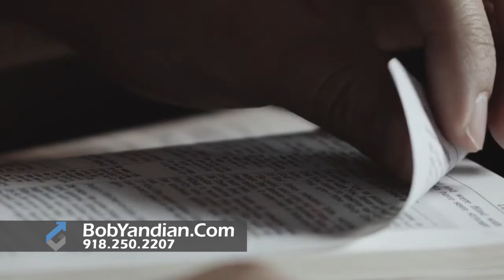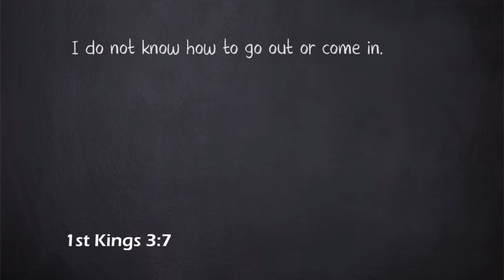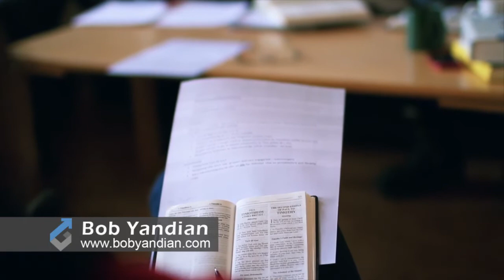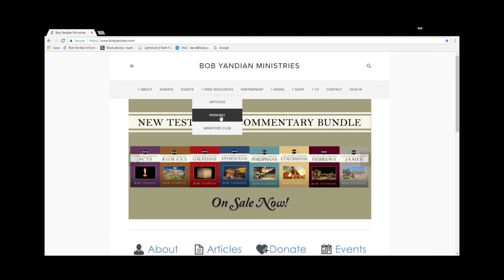The Blessing of Not Knowing - Student of the Word - 328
The Holy Spirit will show us "things to come." But that doesn't mean He will show us everything to come. If we knew everything, where would the walk of faith be? Sometimes it is enough to know that God has a plan, and He sees us victorious, and in Heaven!